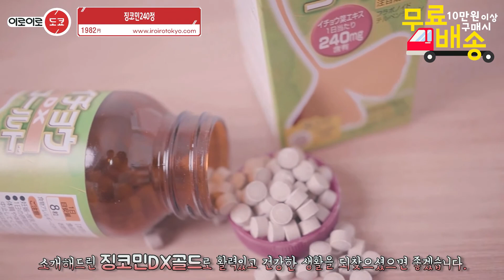기억력 이 떨어지신다면 ? 징코민 DX 골드 제품 설명, 리뷰 복용법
건강유지와 기억력 개선에 도움이 되는 징코민DX골드 제품설명,복용법 리뷰영상입니다.